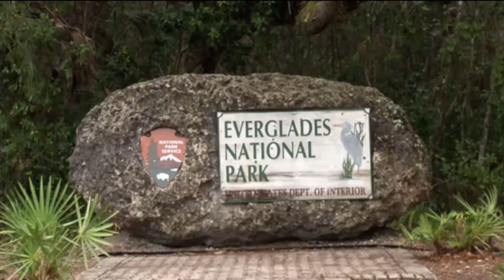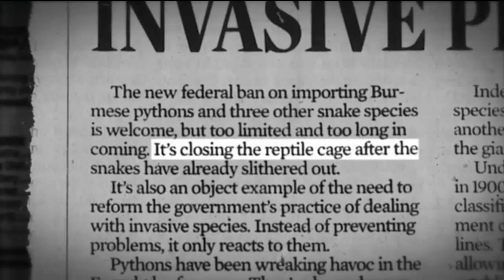Pets Gone Wild The Snake